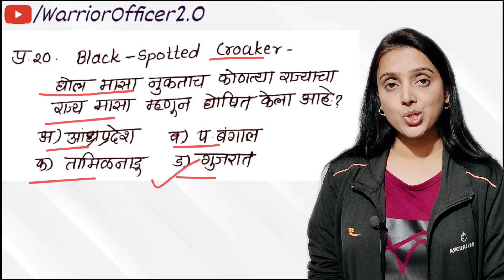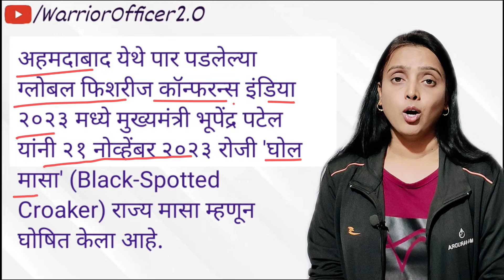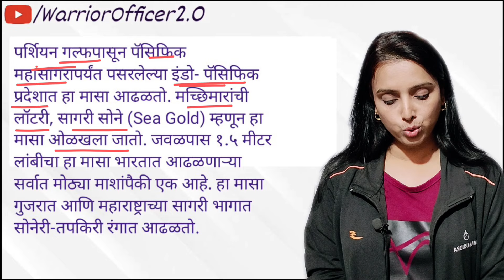MPSC 2024 Current affairs Expected Questions - part 20 | चालू घडामोडी अतिसंभाव्य प्रश्न | CA mpsc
💫अधिकारी होण्याचं स्वप्न पाहणाऱ्या प्रत्येक warrior साठी
WARRIOR OFFICER APP

⭕ Playstore वरून आजच ॲप डाऊनलोड करा.

📌 Video lectures
📌 Audio lectures
📌 State board PDF
📌 Daily Study Targets
📌 Notes
📌 Previous Year question papers
📌 Short notes

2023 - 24 मध्ये स्वतःला अधिकारी झालेलं पहायचं असेल तरच follow करा.

WARRIOR OFFICER APP

📌 Video lectures
📌 Audio lectures
📌 State board PDF
📌 Daily Study Targets
📌 Notes
📌 Short notes

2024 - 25 मध्ये स्वतःला अधिकारी झालेलं पहायचं असेल तरच follow करा.